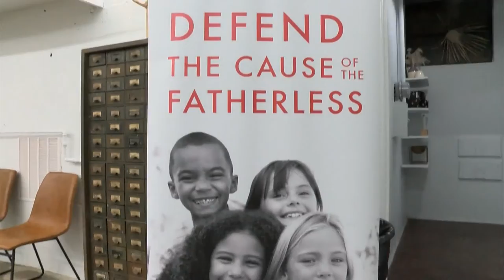Barber shop holds 24-hour haircut fundraiser